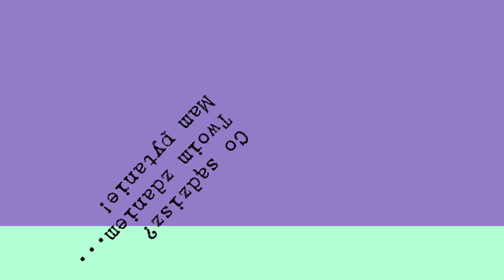88. odc. [100 pytań do kopyra]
Tomasz Kopyra odpowiada na pytania widzów zadawane pod odcinkiem 87.
Lista pytań:

RIS vs Porter Bałtycki. Leżakowane w tych samych beczkach, powiedzmy, po burbonie. Kto wygra?

Jak myślisz, jaki styl dla początkującego jest najtrudniejszy i dlaczego to jest Black IPA, dziękuje.

Pytanie odnośnie piany – dlaczego czasem (nawet przy tej samej warce) jest ona drobnopęcherzykowa a czasem są duże pęcherze, które szybko znikają? Co ma na to wpływ?

Mówiłeś że piwowarzy domowi są w stanie uwarzyć piwo, które nie zepsuje się przez 4 lata. Czy to się tyczy też jasnych lekkich piw? Czy po tak długim czasie nie powinny pojawić się aromaty autolizy przez osad drożdżowy w butelce?

Tomku jak myślisz czy jest sens w częstowaniu APA AIPA itp betonowych Januszy?

Jak teoretycznie wpłynie na szybkość fermentacji jak i na smak ostateczny piwa zadanie większej ilości drożdży. W przypadku warki 20L zadam 2x S-04 po 11.5g. Czy fermentacja zajdzie szybciej czy jednak tak samo ?

Czy istnieje jakiś problem w browarach komercyjnych aby przy warzeniu piw pszenicznych czy żytnich dodawać łuskę (np. gryczaną) aby usprawnić proces filtracji?

Czy w teście z zasłoniętymi oczami coś na wzór The Brain odróżniłbyś Saisona od Tripla?

Co się stało z festiwalem Birofilia i czemu już go nie ma?

Czy wydaje się Panu dobrym pomysłem owinięcie butelek  folią stretch ze szczególnym uwzględnieniem kapsla i czy Pana zdaniem mogła by zastąpić lak w piwach leżakowanych i drugie pytanie czy wahania temperatury w piwnicy w granicach od 15 do 20 stopni jest niegroźne dla piwa?  Głównie portery, risy i belgi

Tomku podrzuć opinię jakie te dyski masz i jak się sprawują. Mam sam dwa takie terabajtówki, ale miejsca brakuje i szukam opinii o czymś co ktoś poleci.